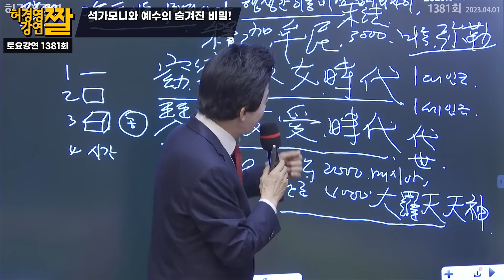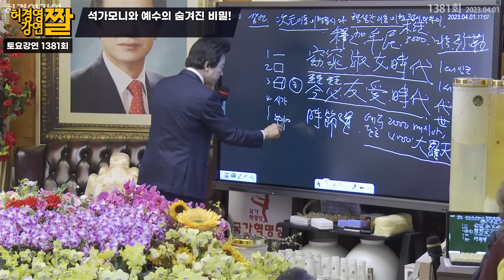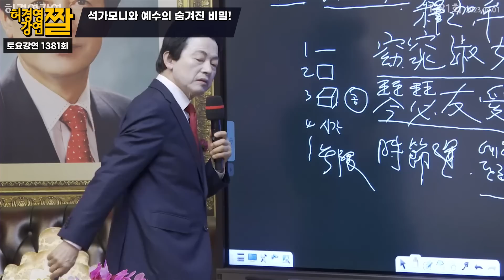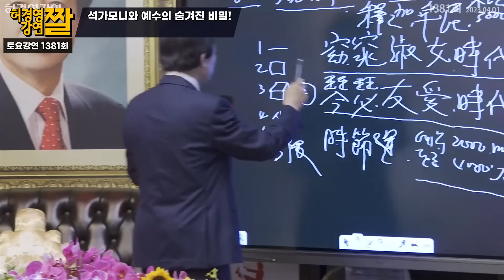석가모니와 예수, 그들이 가진 놀라운 공통점...!? - 허경영 -